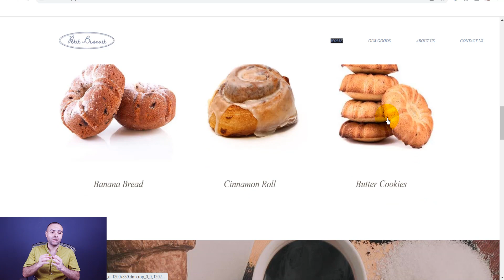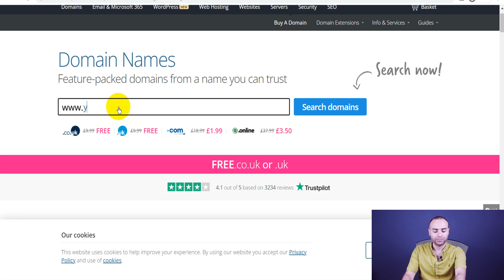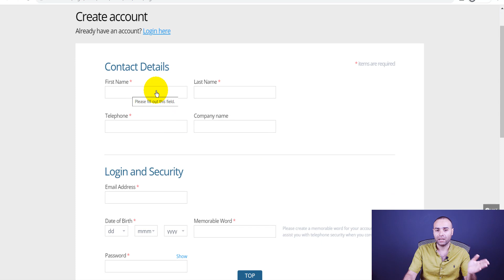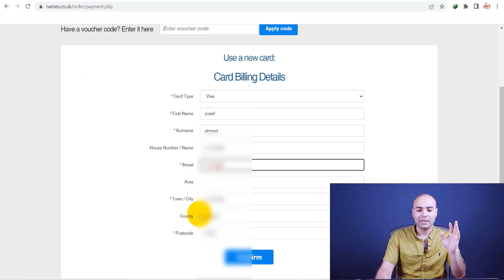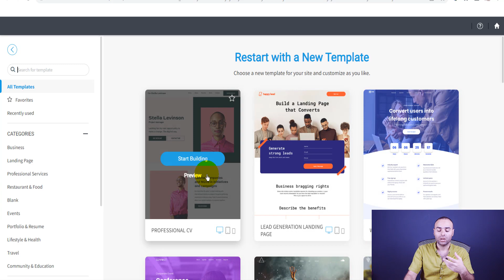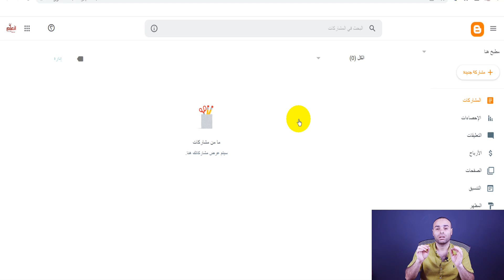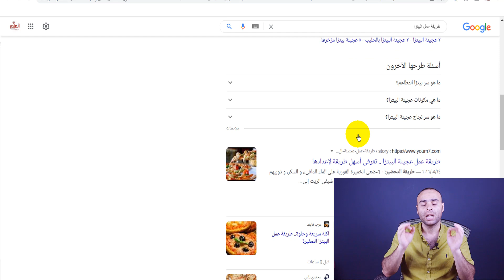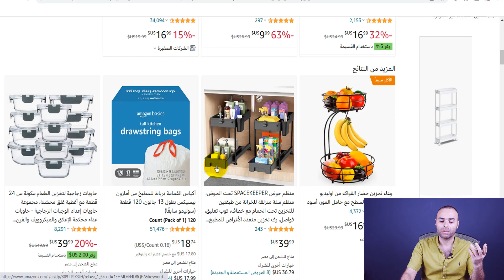كيفية انشاء مدونة للطبخ والربح منها خطوة بخطوة للمبتدئين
كيفية انشاء مدونة الربح منها !!!   هذا ما يسأل عنه الكثير على اليوتيوب
لذك نشرح في هذا الفيديو طريقة انشاء مدونة للطبخ و الربح منها خطوة بخطوة للمبتدئين
👈👈👈👈 للحصول على دومين دوت كوم و انشاء موقع احترافي ب أقل من 120 جنية  حصري لمدة سنة

👈طريقة الربح من موقع OGADS

انشاء مدونة بلوجر وتركيب قالب احترافي الربح منها 250$ شهرياً للمبتدئين
إنشاء مدونة مجانية
نموذج مدونة
كيفية إنشاء مدونة شخصية على الفيس بوك
إنشاء مدونة بلوجر من الهاتف
شرح بلوجر
انشاء مدونة طعام
انشاء مدونة طبخ
قناة اتعلم دوت نت Et3lim Net تقدم مجموعة من الدورات الكاملة فى مجالات ( الربح من الانترنت - كورس التسويق بالعمولة - افلييت ماركتنج - الربح من اليوتيوب  - الربح من بلوجر - الربح من التدوين - جوجل ادسنس )

اتعلم دوت نت Et3lim Net :
 هى قناة تقنية تقدم العديد من الفيديوهات بالربح من الانترنت مثل الربح من التسويق بالعمولة و الافلييت ماركتنج  ،الربح من CPA ،الربح من التسويق الالكتروني و كذلك الربح من اليوتيوب  ..

قناة اتعلم_دوت_نت Et3lim Net
الهدف من إنشاء القناة هو أن أشارك معكم تجاربي الربحية في مجال الربح من الانترنت  .
الجمهور المستهدف : كل من هو مهتم بالربح من الانترنت  و الافلييت ماركتنج خاصة المبتدئين .
نشرح كل ما يخص الربح من الانترنت وبطرق مميزة وبشكل جديد و نهتم و نشارك معكم خلالها تجاربنا  و خبراتنا في جميع المجالات الربحية . كما انك ستجد الكثير من الكورسات الاحترافية التالية
كورس الربح من CPA
كورس الربح من بلوجر
كورس الربح من التدوين
كورس اعلانات الفيس بوك
كورس انشاء موقع الكتروني ووردبريس
كورس التسويق بالعمولة
كورس البنوك الالكترونية
كورس الربح من كليك بانك